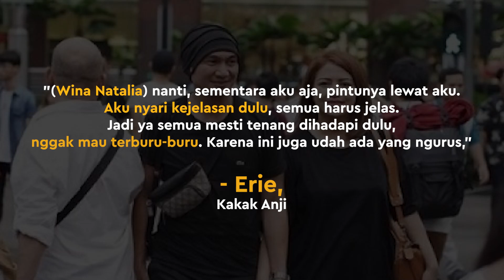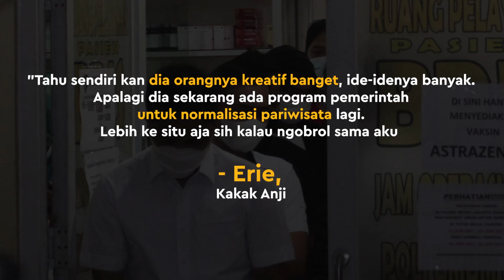Anji Tertangkap Narkoba, Sang Kakak Tahu Dari Media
KAPANLAGI.COM - KLovers,
Tertangkapnya Anji cukup mengejutkan banyak pihak, termasuk dari keluarga. Lalu bagaimana tanggapan sang kakak?